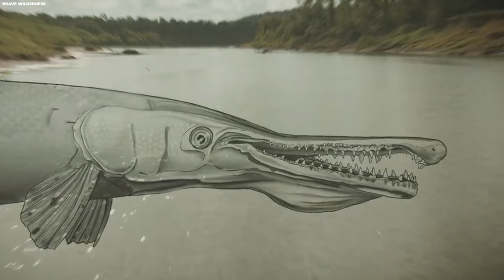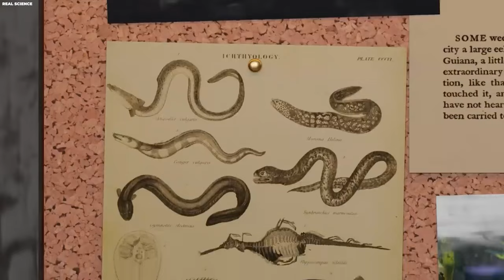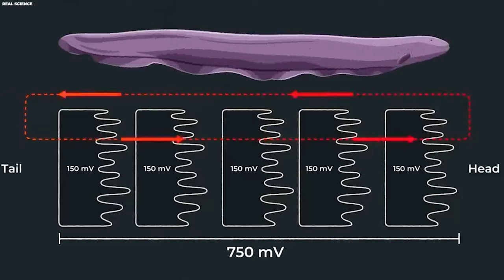20 BIGGEST River Monsters Ever Caught!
Top 20 Biggest River Monsters Ever Caught. The murky depths of the world's rivers hide some truly monstrous creatures that have etched their names into the annals of angling history. From Monster catfish that could swallow a grown man whole to serpentine beasts that lurk in the shadows, these river monsters have captured the imaginations of anglers and non-anglers alike. In this video, we delve into the tales of the twenty biggest river monsters ever caught from the depths, and with their weights defying belief. While we may draw upon facts, rumors, and fiction, viewers should not interpret any part of the content as factual or definitive information. Please enjoy responsibly. Check Out These Videos: 20 Biggest River Monsters Ever Caught 20 Biggest River Monsters Ever Caught 20 Biggest River Monsters Ever Caught